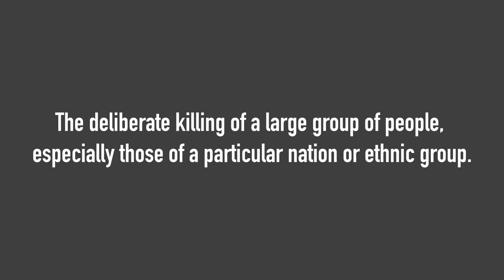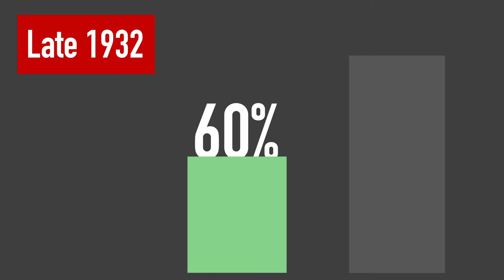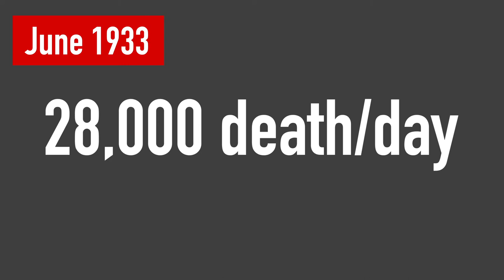Holodomor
Genocide, the deliberate killing of a large group of people, especially those of a particular nation or ethnic group. Synonyms; racial killing, massacre, wholesale slaughter and mass slaughter. Today we will look at the Ukrainian genocide or Holodomor.

The word Holodomor comes from the word “Holodo”, meaning hunger or starvation and the word “Mor”, meaning death or plague. It refers to the brutal artificial famine imposed by Stalin’s regime from 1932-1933. It was a terrible event that claimed the lives of millions, experts estimated that around 13% of all Ukrainian perished.